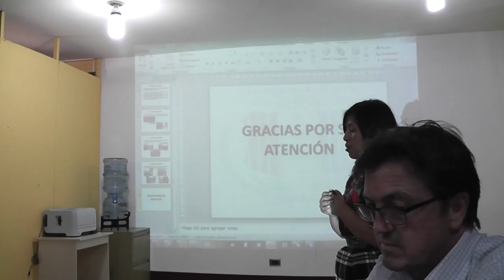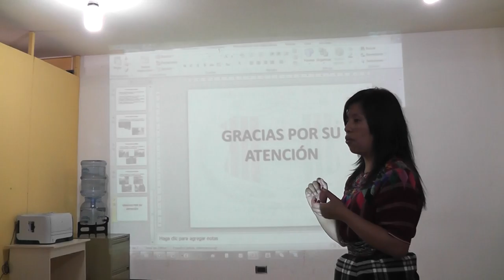Claudia Magzul de la Oficina Municipal de la Mujer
Patzún, Claudia Magzul de la Oficina Municipal de la Mujer durante la visita del Embajador de España en Guatemala, Alfonso Portabales, la Ministra de Trabajo Aura Leticia Teleguario y la Vice Ministra de Prevención Social Griselda González Navichoc.